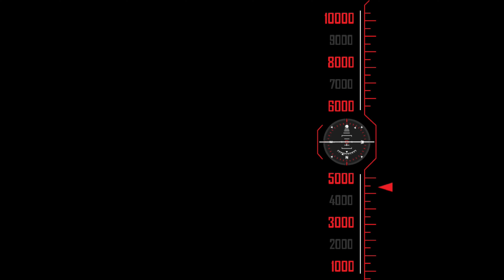NCS RIDER | Tree Soul - KENTDOW | Copyright-safe | NO COPYRIGHT SOUNDS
❤️ Get in touch with NCS RDER ❤️